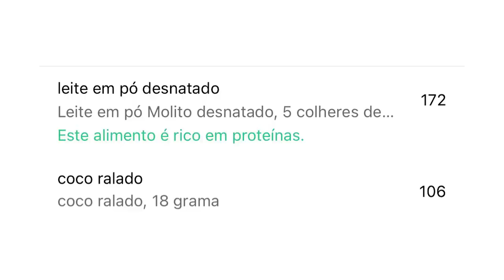BEIJINHO C/ 2 INGREDIENTES! Delícia SEM AÇÚCAR e Sem Leite Condensado. Fácil e Rápido.